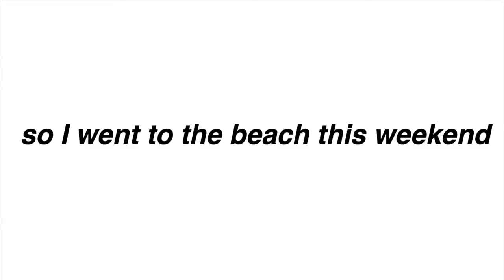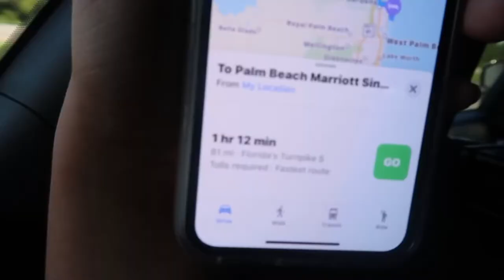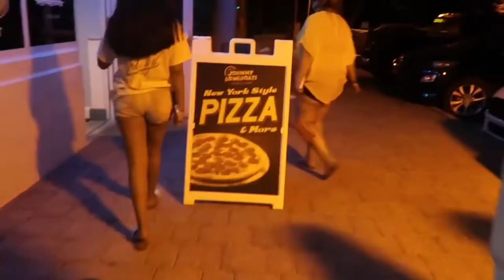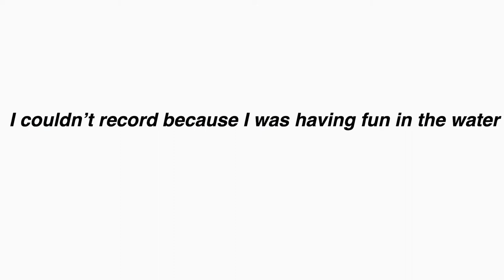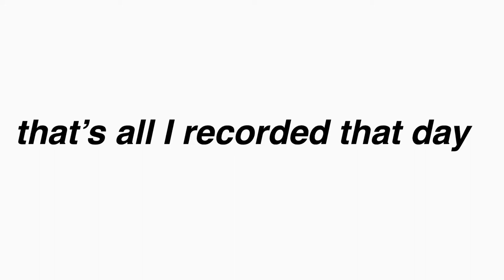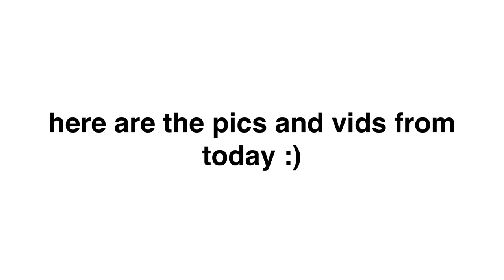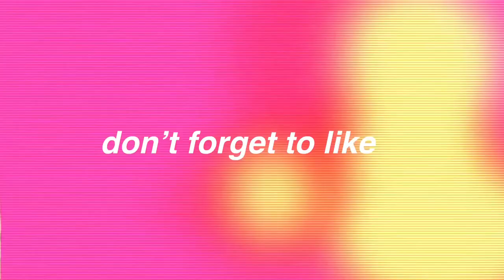end of summer beach vlog | Sophia Gomez Vlogs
watch in 1080p !! (click 3 dots)

quick facts :)

☻ name: Sophia Gomez
☺︎ camera : canon g7x
☻ editing : cute cut pro / iMovie
☺︎ Age : 14
☻ I live in : non of your business land

thanks for reading byeee ✌︎